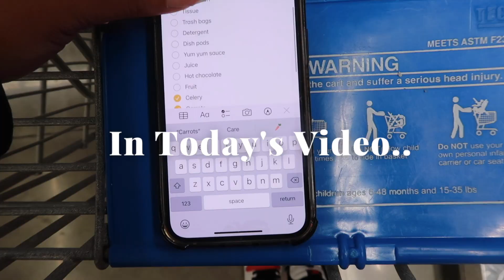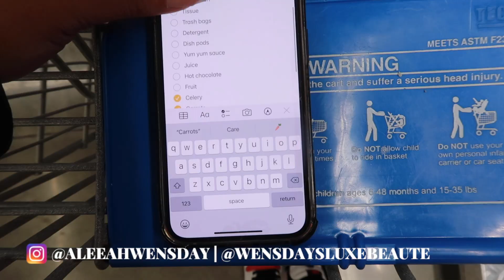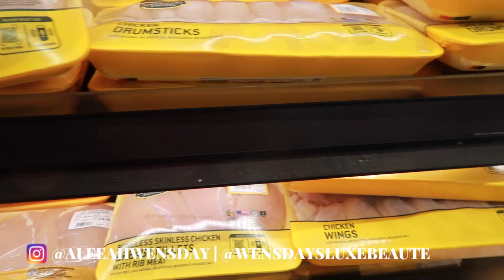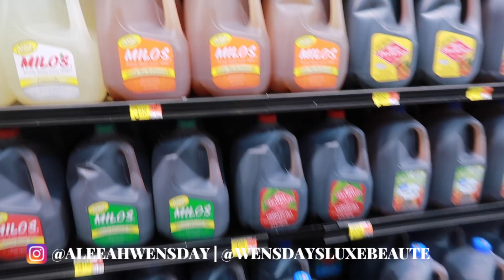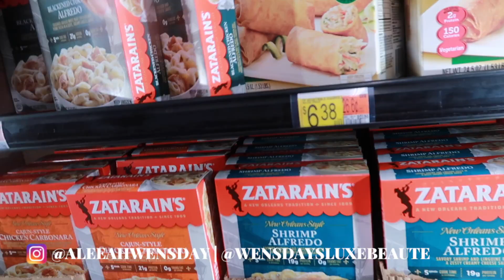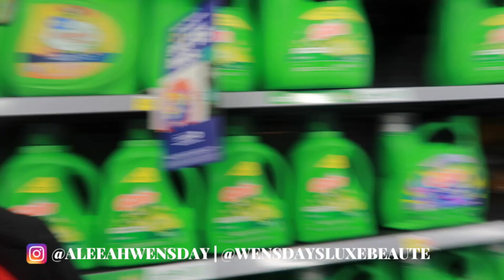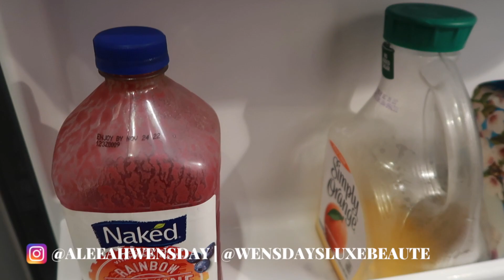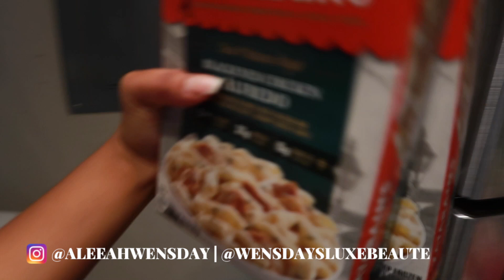DAILY VLOG: WALMART GROCERY HAUL | AleeahWensday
Hey Besties!! Hop in the car and come with me to Walmart real quick 👏🏾

 If you're watching this, TAG ME ON IG/TIKTOK :) I hope y'all enjoyed this vlog 🥰 let me know what y'all think in the comments below and don't be scared to subscribe/share this video 💕

Thank you for supporting me always!

Video schedule: Every Wednesday / Saturday @ 6pm CST